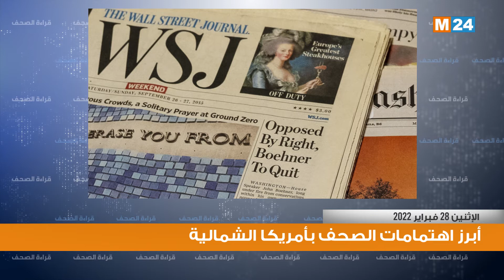قراءة في أبرز اهتمامات الصحف بأمريكا الشمالية